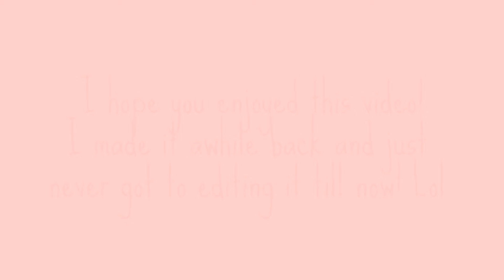Time Lapes Dresing my Dolls! (CC17)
Time Lapse Dressing my Dolls! (CC17)